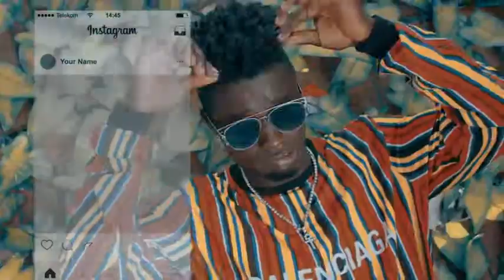S2K Ft NASTAR - MR FASHION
Mr Fashion